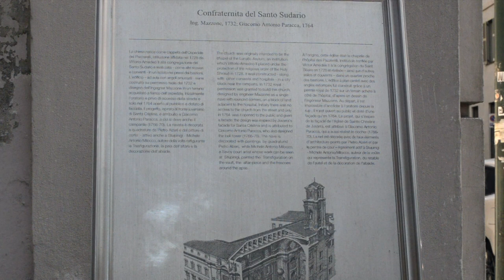Giovanni B. M. PELAZZA (1847-1936) - Suonata per organo in mi bem. | P. Bottini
Paolo BOTTINI il 19 apr. 2019 all'organo "Alessandro Collino" (1859; rest. "Marco Renolfi", 2009) della chiesa del Santissimo Sudario in Torino eseguiva, grazie alla cortese ospitalità di Gianfranco Favarato presidente della Confraternita del Santissimo Sudario, la "Suonata per organo" in mi bemolle maggiore di Giovanni Battista Maria PELAZZA (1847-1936).

Le musiche per organo di Pelazza sono pubblicate dall'editore Armelin a cura di Bruno Bergamini e incise in un c.d. monografico presso la casa discografica "Brilliant Classics" a cura dell'organista Fabio Macera

Un libro monografico su Pelazza intitolato "Giovanni Maria Pelazza da Carmagnola, organista e compositore a Romano Canavese e nel mondo" è pubblicato per i tipi dell'Associazione Serassi di Guastalla a cura di Anna Fietta e Guido Corrias